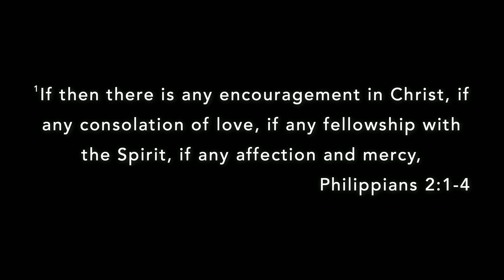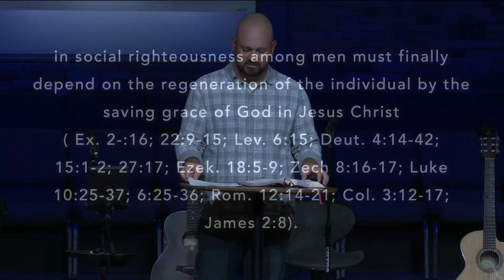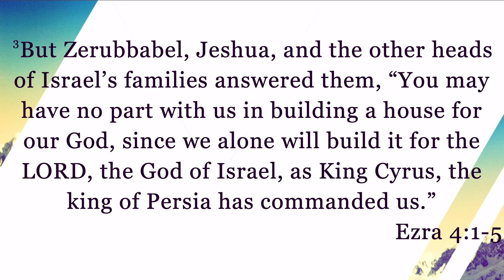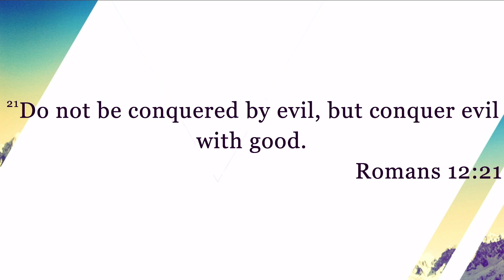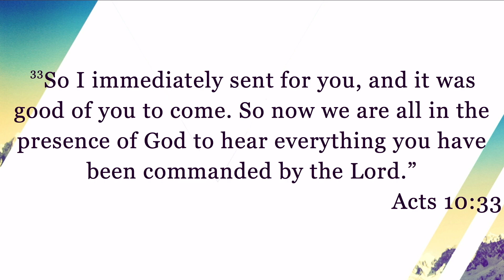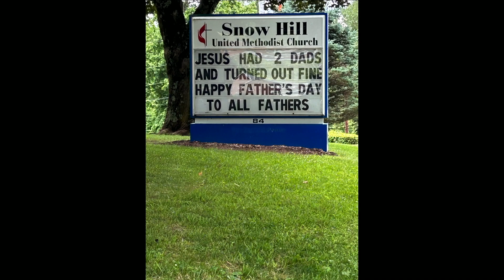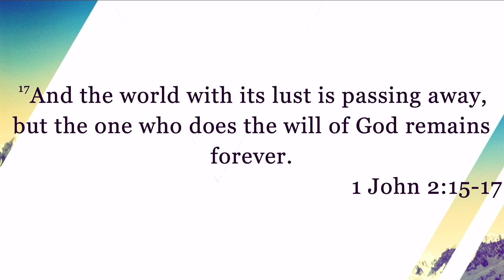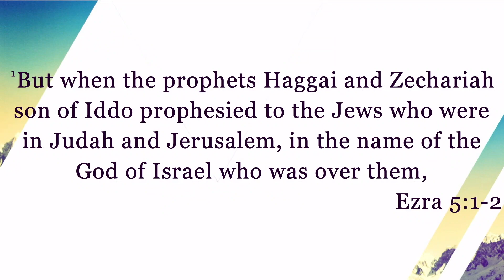What We Believe About Our Participation in Society, Zechariah 8:16-17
Pastor Ben Heise